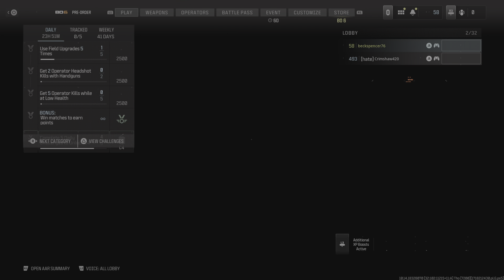Call of Duty